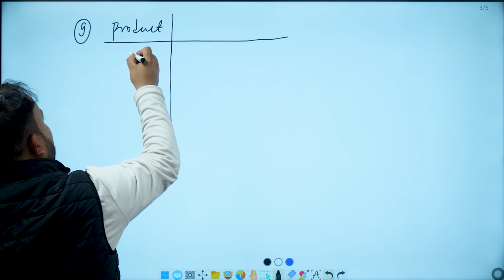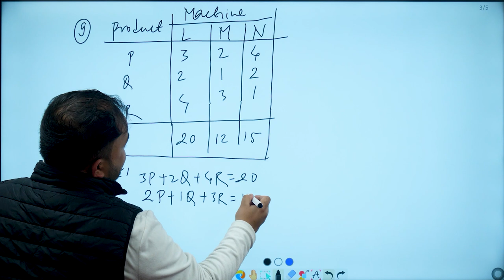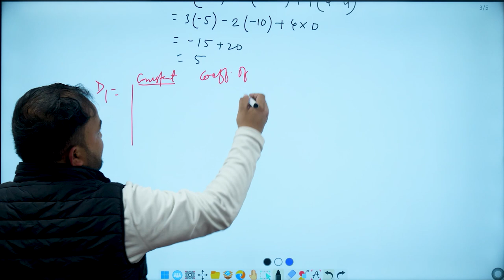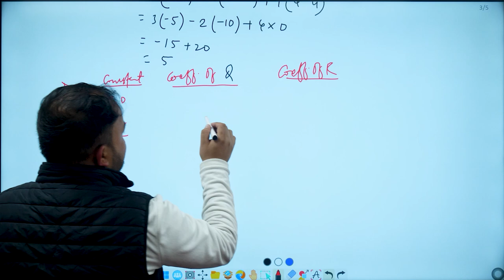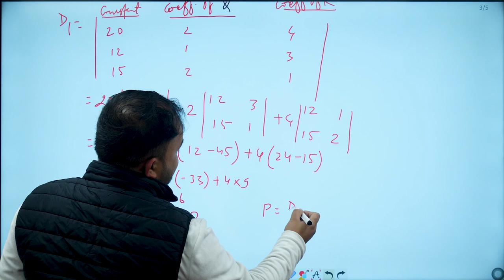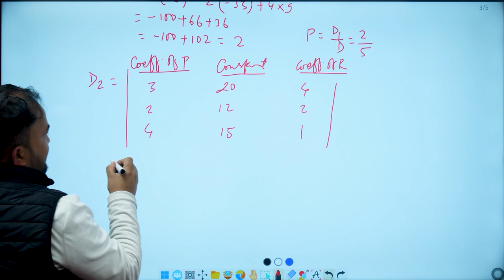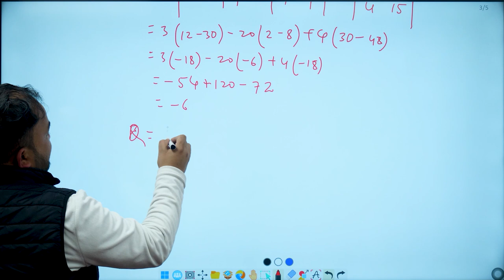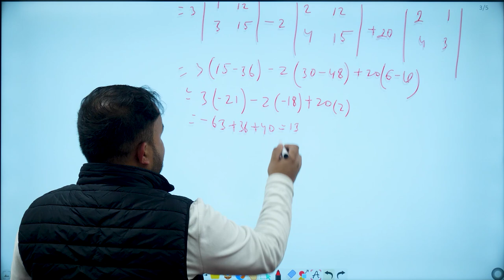Cramer's Rule Numerical 2080 by Ganesh Khadka | BBA | PoU | Business Math| eVidhya